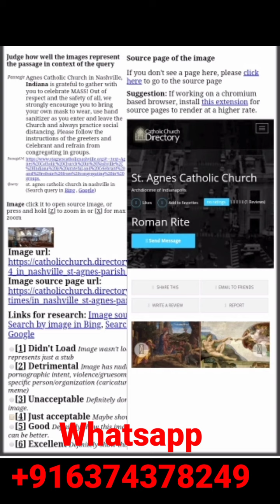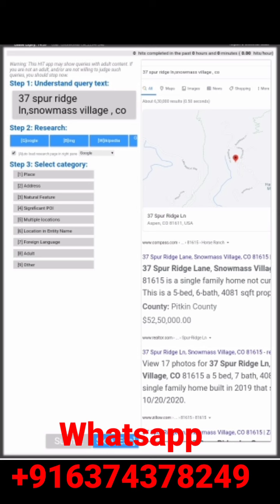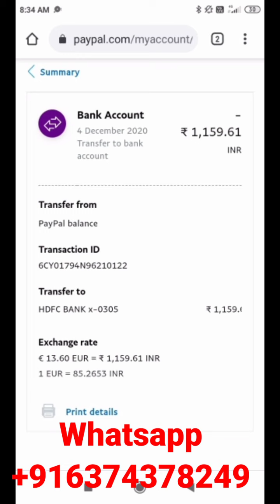how To Earn $100/Mon||Work From Home||TamilAndroidTheraphy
More Online Jobs Video

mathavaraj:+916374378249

Tamil android therapy தமிழ் technical channel.the first and best tamil mobile tech youtube channel in srilanka
In this channel we explain all about the all android apps which you want,gadgets reviews, unboxing,android tricks/hacks , new arrived,ethical hacking ,your phone's secure tips.
So plz keep supporting us and always touch with us.

இலங்கையிலே முதன்முறையாக மொபைல் சம்பத்தப்பட்டதும் ஆன்லைனில் எப்படி சம்பாதிப்பது பற்றியும் இலங்கையருக்கும் ஏனைய நாட்டு தமிழருக்கும் பயனுள்ள வீடியோக்களை பதிவேற்றம் செய்யும் இலங்கையின் ஒரேயொரு தமிழ் யூடியூப் சேனலான "தமிழ் ஆன்ராய்ட் தெரபி" சேனலுக்கு உங்களை வரவேற்கிறேன். தமிழ் மொழியில் உங்களுக்கு தேவையான அனைத்து விதமான டெக்னாலஜி சம்பந்தப்பட்ட தகவல்களை நான் கற்று ஆராய்ந்து உங்களுக்குm தெரியப்படுத்துவேன். எனது சேனலுக்கு உங்கள் ஆதரவை வழங்குங்கள்.

for any advertisements about your company or website contact me on my email or whatsapp number. i will advertise your company or promote your youtube channel in my youtube channel..which is the first tamil technology youtube channel in srilanka 👇👇👇👇👇👇👇

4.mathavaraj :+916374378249